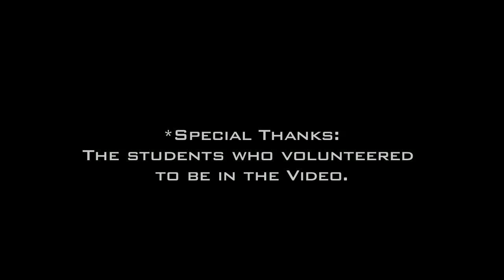Gokh-Bi System ft. FNB- 'Turn Around' (Official Video)